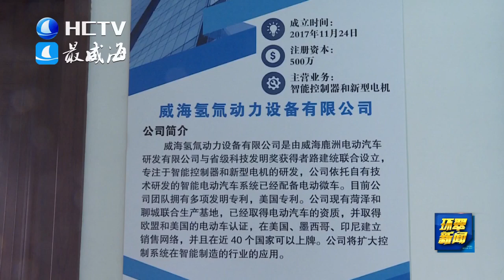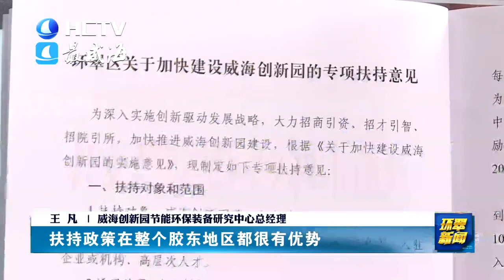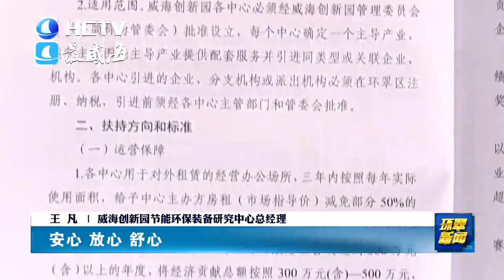ASPP WEIHAI - Energy-saving research center won 1.59 MILLION YUAN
Viktor Arestov received a grant from the Government of China In 2018, as part of the Taishan Industrial Leading Talents project (the so-called Taishan Championship)
Out of 200 organizations, 11 were singled out, among which Viktor Arestov and his company AS&PP Weihai. Obtaining Taishan recognition is the highest technological assessment in Chinese society. The projects that received it have many roads and strong support from the Chinese government, not just Shandong. Taishan Industrial Leading Talents supports talented and promising entrepreneurs in three different categories - industrial innovation, technological entrepreneurship, and industrial excellence.
Viktor Arestov was awarded a grant worth 800,000 yuan for second place in the Province as part of the Taishan Innovation Championship.

At the end of January 2019, the Weihai government, consisting of many employees, visited the most significant companies of the city, among which was Viktor's company. According to Victor, the government plans to visit Moscow and SovElMash soon.